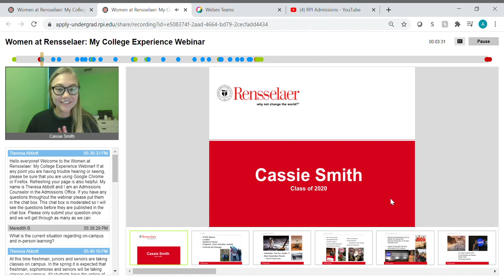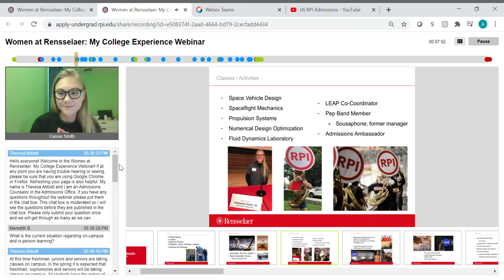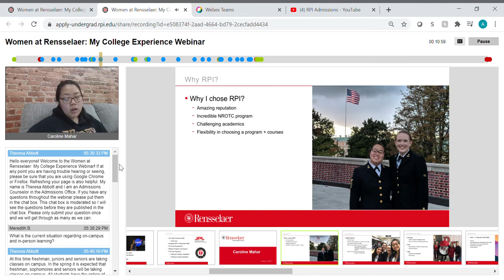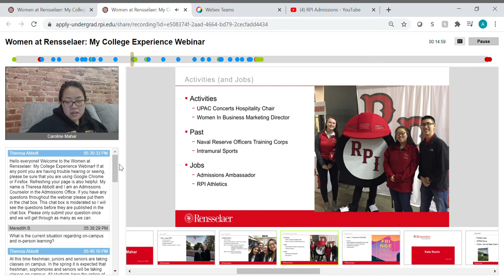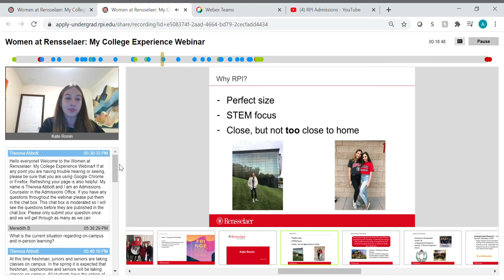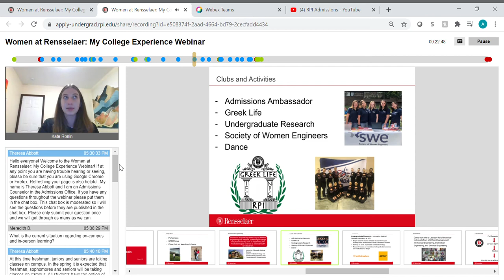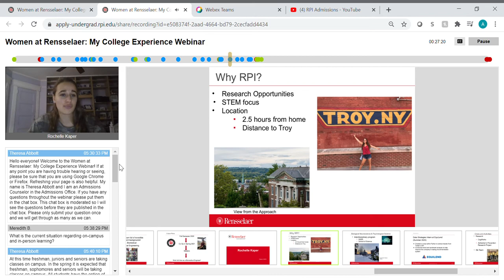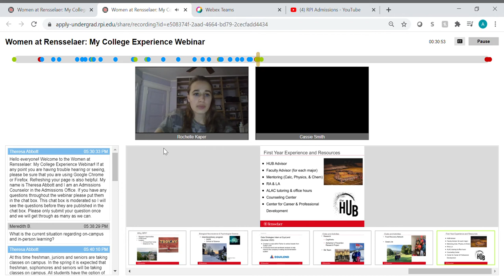Women at Rensselaer: Student Experience Presentations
Hear from four current women on campus who are studying a variety of programs: biomedical engineering, aeronautical engineering, biological neuroscience/psychological science, and mathematics/business. Learn about: why they chose to attend RPI, their majors, extracurricular activities, co-ops/internships and research, future plans, and more!